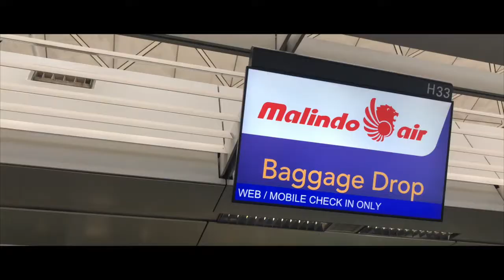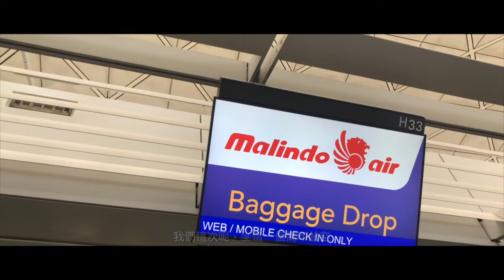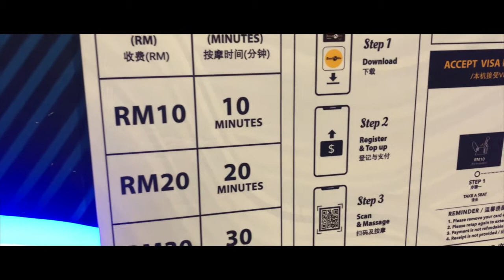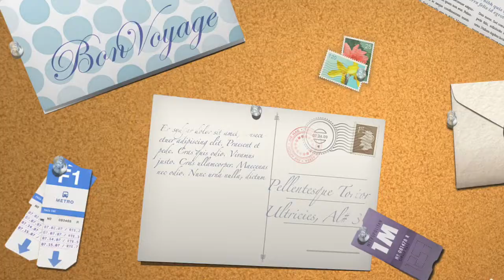澳門飛到斯里蘭卡要多久？1X小時？！旅行Vlog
2020年2月22日～29日，我們的斯里蘭卡自由行之旅

出發篇：
我們從澳門出發，經由港珠澳大橋到香港機場，搭乘馬印航空，到馬來西亞吉隆坡機場轉機，最後抵達斯里蘭卡可倫坡機場。
第一天的交通過程跟大家分享～